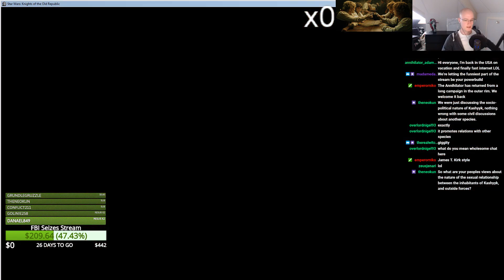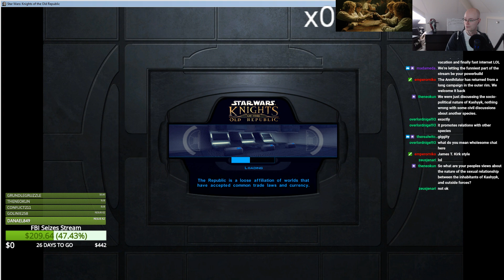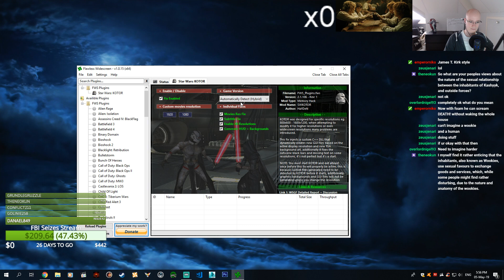Knights of the Old Republic Part 49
The Dutchman revisits one of his all-time favorite games: Knights of the Old Republic.